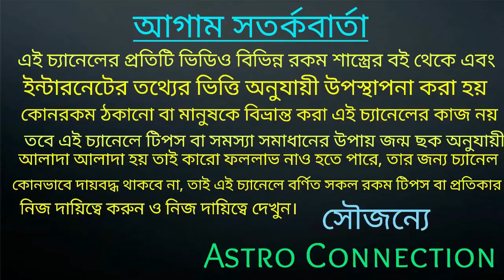আগামী ৯০ দিনের মধ্যে রাহুর ধাক্কায় ৬ রাশি হতে চলেছে কোটিপতি!!